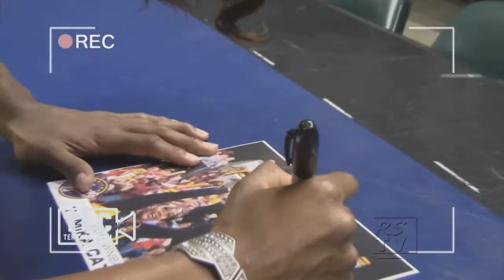Real Scene TV: One on One with Tamika Catchings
Fresh off her 2011 WNBA MVP win, Tamika Catching the caption of the Indiana Fever sits down with Taneesha Johnson and talks about basketball, life, and her catch on to fitness clinic.  The two even get to play some ball together.